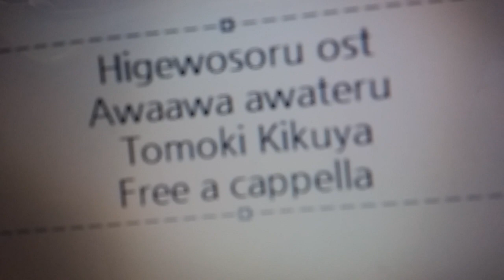ひげを剃る。そして女子高生を拾う。 OST - アワアワ慌てる! - 菊谷知樹 Free a cappella フリーアカペラ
ひげを剃る。そして女子高生を拾う。OST アワアワ慌てる!